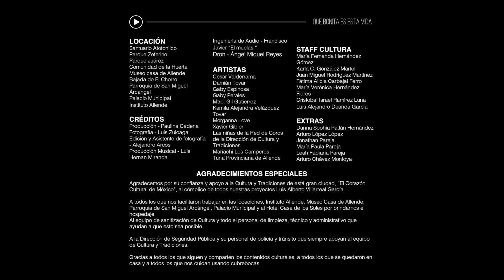Cultura San Miguel - "Esta Vida” (Qué Bonita Es Esta Vida)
"Esta Vida” (Qué Bonita Es Esta Vida) de los compositores Jaime Flores/Raúl Ornelas/Luis C. Monroy.